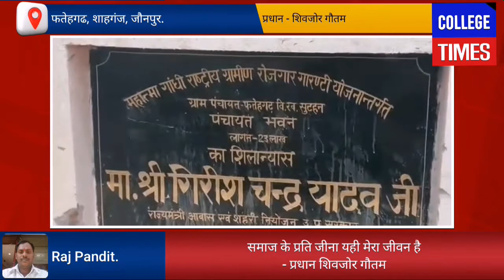उत्तम ग्राम ही मजबुत राष्ट्र बना सकता है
COLLEGE TIMES